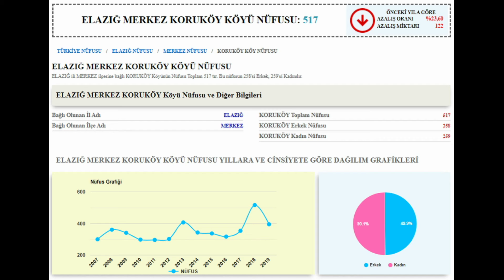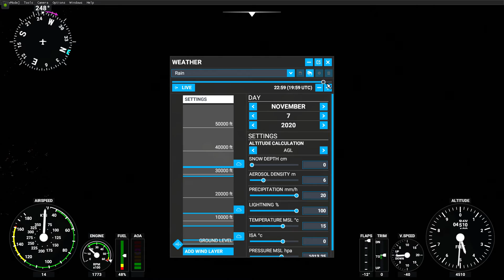ELAZIĞ KORUKÖY KÖYÜ Turu ( İSTEK ) ( microsoft flight simulator 2020 )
NOT : beni şu durum çok üzüyor tamam belki çok iyi işler çıkaramıyor olabirim neyse adam abone oluyor istekte bulunuyor yapıyorum sonra aboneliği iptal ediyor ne gerek var bunlara ( sözüm meclisten dışarı ) İstekte bulunan arkadaşlara  abone olsanız veya olmasanız bile istekleriniz için elimden geleni yaparım bunu bilin lütfen bilmeyenler içinde DİPNOT:  ( abonelik paralı değildir )